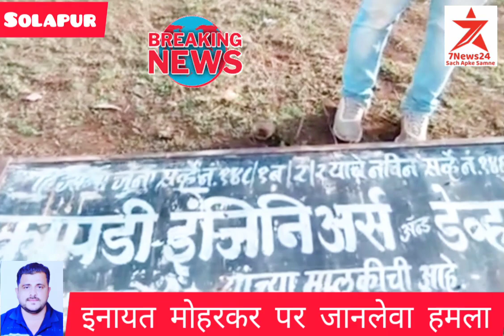इनायत मोहरकर पर जानलेवा हमला Solapur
7new24